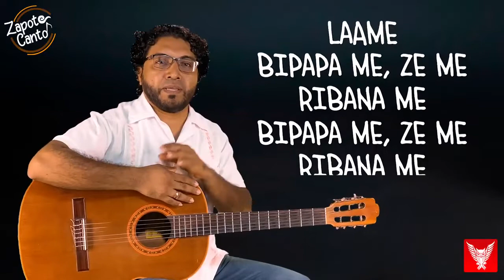Zapotecanto Emisión05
Zapotecanto​​ una manera rápida y sencilla de aprender el Zapoteco a través de nuestras canciones